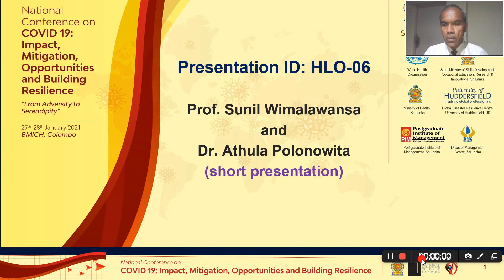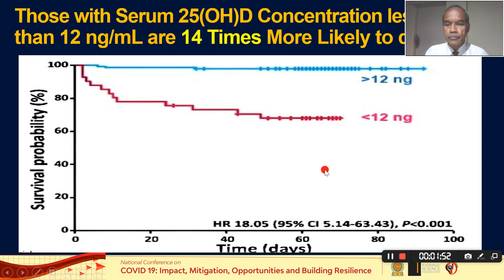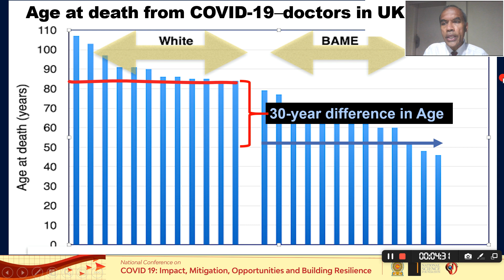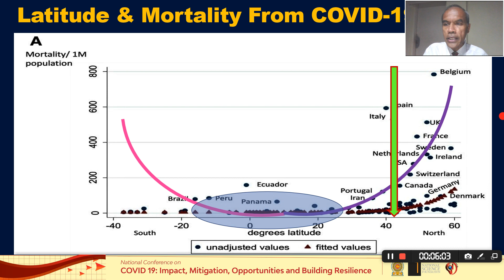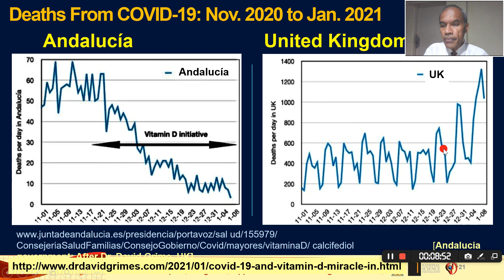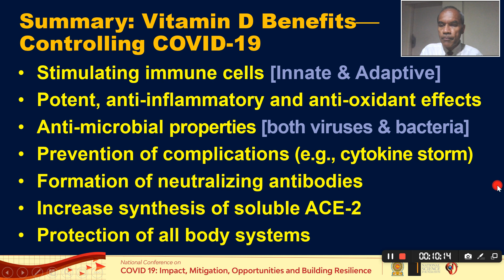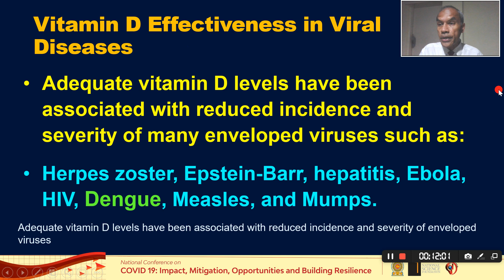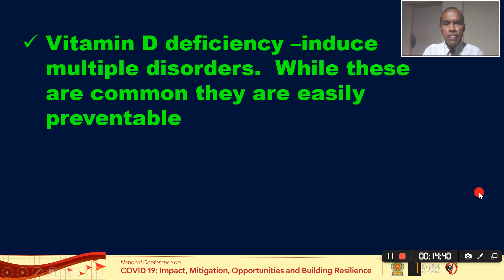Reducing COVID-19 complications with vitamin D:- Prof. Sunil Wimalawansa (NSF, Brief Presentation)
Boosting innate immunity with vitamin D to minimize COVID-19-related complications, and deaths: recent advances.